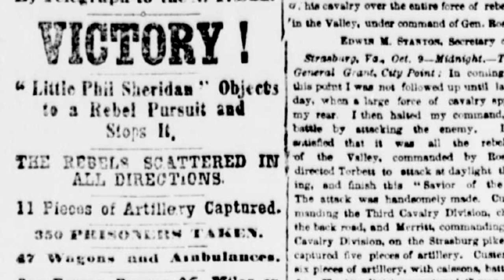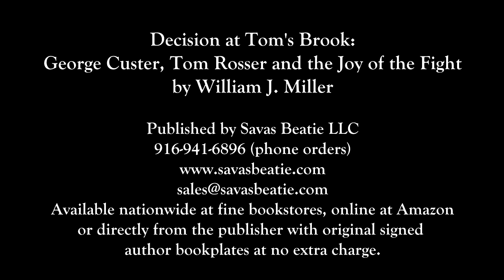Decision at Tom's Brook Trailer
A lively introduction to award-winning writer William J. Miller's non-fiction book Decision at Tom's Brook.